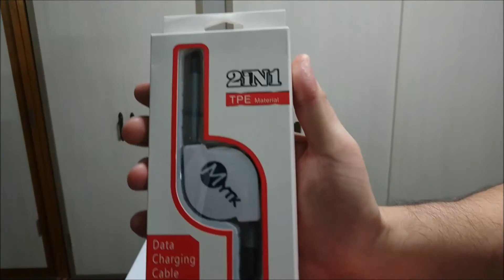巻き取り式 USB充電ケーブル データ転送 iphone android 対応 MYTK 商品レビュー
コードが平たい きしめんタイプなので、巻き取り時に絡みにくいです。
以前、もっとコンパクトタイプの物を使用していましたが、ケーブルが細く巻き取り時に絡んでしまって、ほどくのが大変でした。
これなら、まずからまないで、綺麗に巻き取りできますね！
こちらです！

makoto4473jpの関連動画

ドライブレコーダー紹介　Skygenius 140度広角 1080PフルHD ドラレコ2.7インチ
USB 4ポート 車載充電器　12V　24V トラックにも　これは、おすすめです！
スクーター用に USB充電器 電源ポート 買ってみた！ バイク・スクーター用
ドライブレコーダー 1080P フルHD 1200万画素 2 4インチ LANIAKEA 商品レビュー
900ルーメン 焦点が調節できる CREE T6搭載 LEDハンディーライト iCoudy 商品レビュー